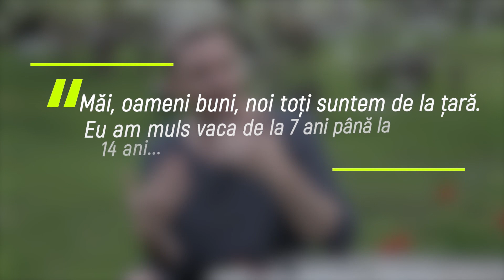EMILIAN CREȚU - scandalul de la teatru, Dora Show, bani, popularitate și copil / FĂRĂ PROTOCOL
Protagonistul celui de-al patrulea interviu Fără_protocol cu Dorin Galben este actorul, vloggerul și prezentatorul TV - Emilian Cretu. Unul dintre cei mai populari moldoveni din mediul online vorbește, în premieră, despre scandalul cu care a plecat de la Teatrul Național „Eugene Ionesco” și ce se întâmpla, de fapt, după culise, spune cum câștigă bani de pe urma filmulețelor pe care le publică pe Facebook și cât de solicitat este drept „DoraShow ”. Totodată, el a mai dezvăluit detalii emoționante din copilăria sa și cum a făcut față unui tată violent. Spune dacă este într-o relație și dacă va avea sau nu degrabă un copil. Iar la final este cireașa de pe tort - răspuns la întrebarea care-i macină pe toți...